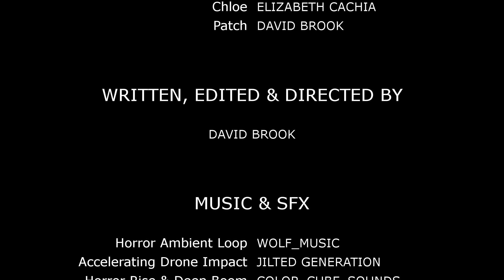The Loft Hatch | A Short Horror Film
A young lady hears creepy and disturbing noises coming from her loft/attic. Does she investigate or does she leave well enough alone?

Starring Elizabeth Cachia (Celebrity Murder Mystery, Nightmare on 34th Street)